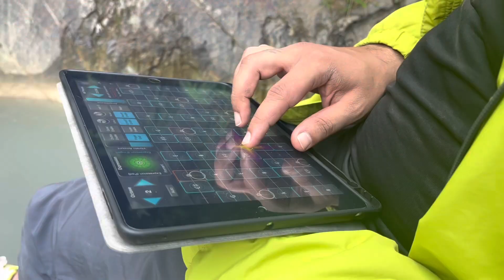Radhe Krishna Flute - Meditation Flute - GeoShred Bass Flute - राधे कृष्णा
GeoBassFlute Preview

GeoShred 5 with beautifully inspired physically modeled instruments, including GeoViolin, GeoCello, GeoPizzBass, GeoFlute, GeoBassFlute, GeoTenorSax, GeoClarinet, GeoOboe, GeoTrumpet and GeoBassTrombone.  All powered by Audio Modeling's SWAM technology. These instruments are available as In-App-Purchases (IAPs), for $14.99USD**

GEARS -

Recorded On - Protools through UAD Apollo Twins Interface
Virtual Bassflute - GeoShred Bassflute